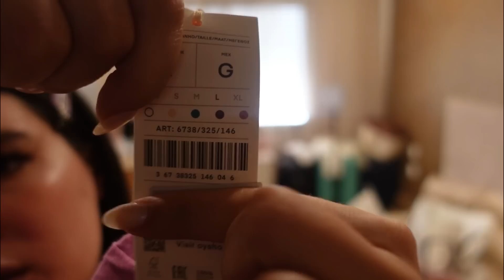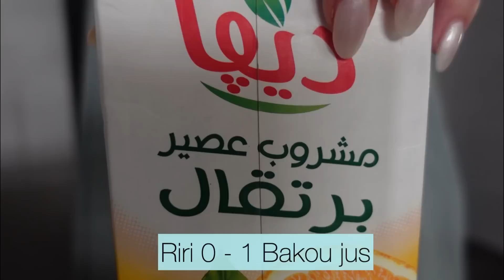Rayhanettee | Spend a week with me in Tunisia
Hello hello 🦋

Come spend a week with me in Tunisia: Between friends, family, team and work meetings

We also do the Lana Forest Tanino Therapy and I show you the results

عسلامة حبيباتي 🦋🦋

في الفيديو هذا نعديو جمعة مع بعضنا في تونس ما بين الخدمة ، الاصحاب ، العايلة و الاجتمعات

نعملو شعرنا و نوريكم النتيجة

*Haul Zara*

1. LINEN BLEND TIERED DRESS

2. STRETCH TOP. THIN STRAPS.

*Haul Oysho*

1. Straight cut linen trousers

Available in Purple and Lime

Pink Set:

2. 100% linen wide straight-leg trousers

3. 100% linen long-sleeved shirt

Green Set:

4. Embroidered cotton short-sleeved shirt

5. Embroidered cotton wide-leg trousers

6. Split-leather platform slides